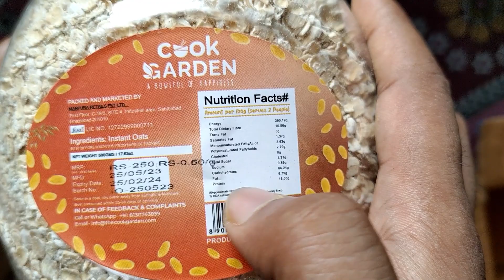Cook Garden Instant Oats, 100% Wholegrain Breakfast (500 g) | Peculiar Reviews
Welcome to the Peculiar Reviews Channel! In this quick 2-minute video, we unbox and review the CookGarden Instant Oats, 100% Wholegrain Breakfast, High Protein and Fibre for Weight Loss, Jar  (500 g)

Camera:
Recorded using Vivo T1 Pro 5G.